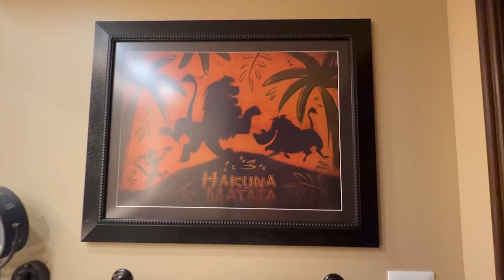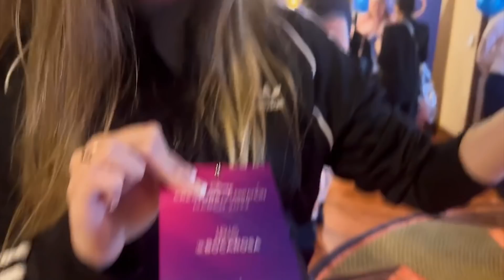EMBARQUEI PARA DISNEY COM INFLUENCIADORES DO MUNDO INTEIRO!!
Oi, goxxxxtosa! Fui a única brasileira convidada pela Disney para participar de uma experiência incrível no Disney Cruise Line, com influenciadores do mundo inteiro! Vou filmar tudo e postar aqui pra você, tá? Deixa nos comentários o que quer ver dessa viagem!